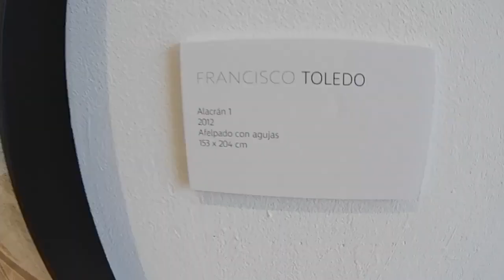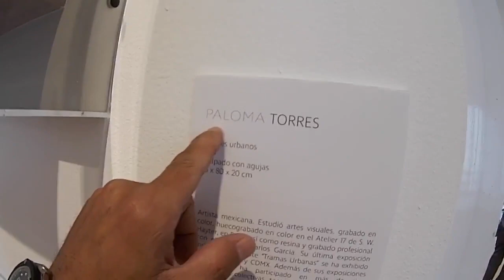DICEN QUE SON OBRAS DE ARTE PERO...